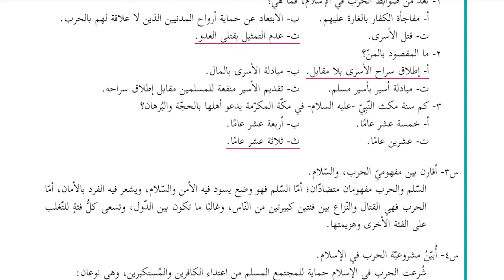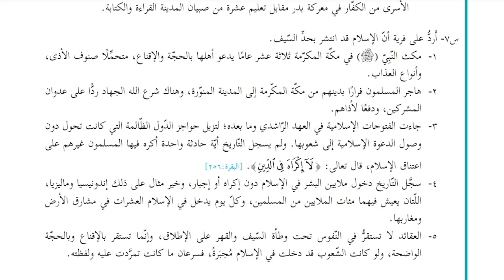حل اسئلة درس السلم و الحرب في الفكر الاسلامي كتاب التربية الاسلامية الصف الحادي عشر فلسطين